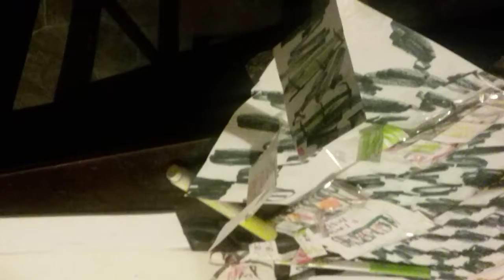Fnaf 6 plushies mediocre maladies.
My mom is in the hospital .😭.